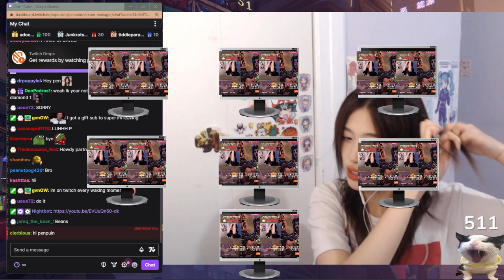Winston players are the best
subscwibe  pls :]